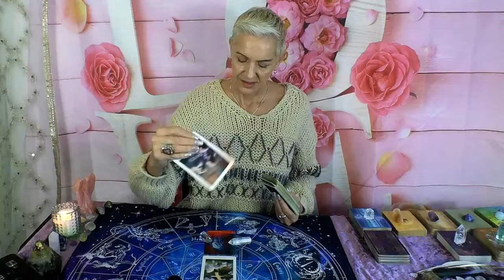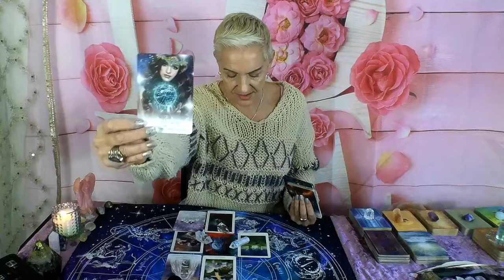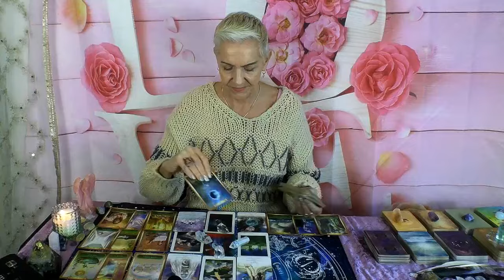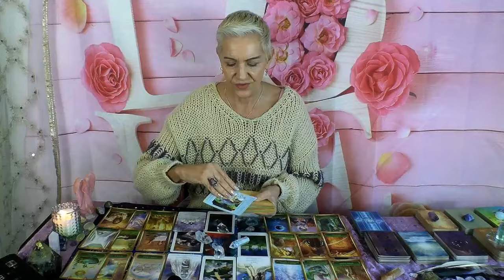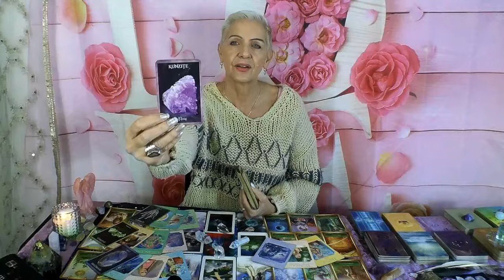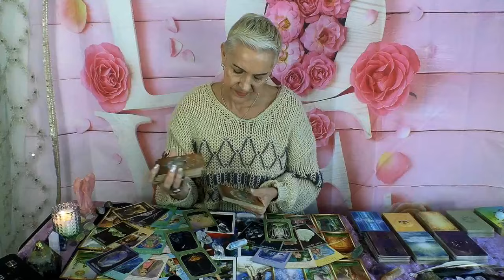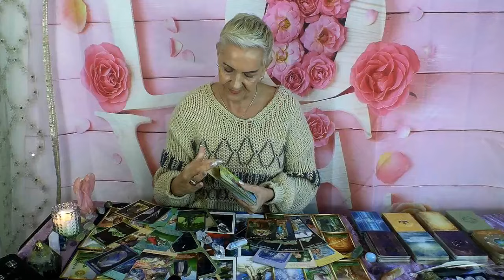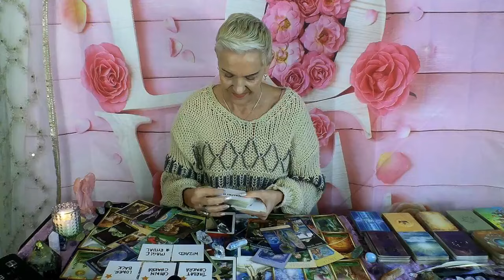Gemini Miracle Brewing for You...Big Destiny this Lifetime! July 2024 Tarot Reading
JULY 2024 COMPETITION - WIN 1 HOUR PRE-RECORDED PSYCHIC READING With Rose Burnett.  A random winner will be selected at the end of the month and announced on my YouTube Channel on 1st August 2024.

Gemini July Tarot Reading by Psychic Medium, Rose Burnett.